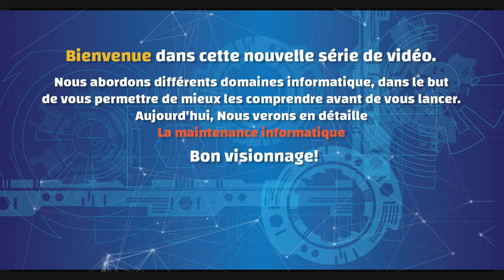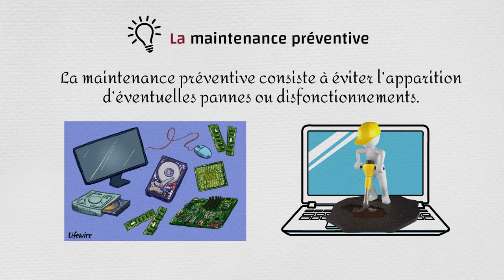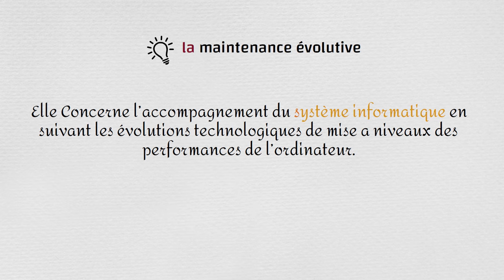Les Bases de la Maintenance Informatique || Formation_Partie 1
Achetez Maintenant les outils que j'utilise; 👇

Cette vidéo est tiré de la vidéo que j'ai fais sur "Quel domaine choisir en informatique? Les 5 meilleurs"
C'est la première vidéo de la série sur les domaines de l'informatique.
J'ai décidé cela, car certains n'ont pas le temps de regarder la vidéo entière où je regroupe tous ces domaines.
Dans celle-ci, on voit en détaille le métier de la Maintenance Informatique.
Dans le but de vous permettre de trouver un domaine qui vous plaise juste en vous donnant le goût d'en apprendre davantage.

*Si vous souhaitez acheter des matériels pour maintenancier informatique, ordinateur ou même téléphone, j'ai fais une liste de matériels de bons qualités et à coûts raisonnables qui pourrons faire votre affaire.

1) Manette à outil complète multitâche pour maintenancier

2) Jeu de tournevis complet

3) tournevis à pistolet électrique

Chapitrage:

00:00 introduction
00:30 La Maintenance Informatique
01:30 Les Types de maintenances
03:10 Les qualités du bon technicien

Les liens que j'utilise ici, sont des liens d'affiliation, ce qui signifie que, si vous les utilisez pour acheter les produit, vous aurez une réduction sur le coût des produits et moi je recevrai une contrepartie. merci